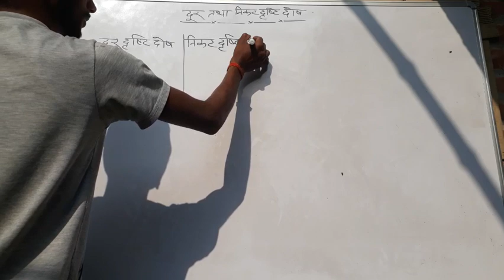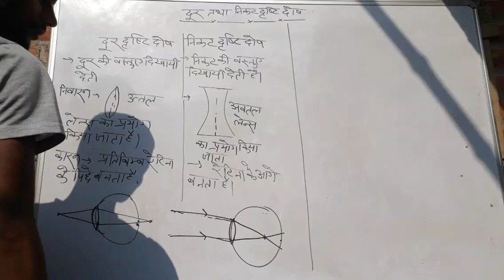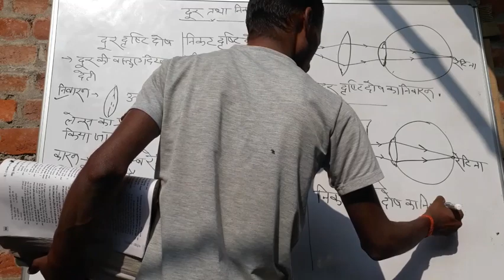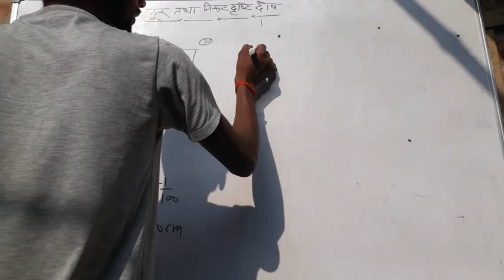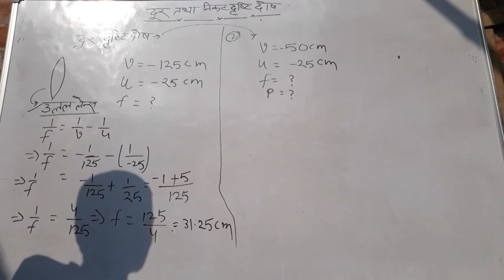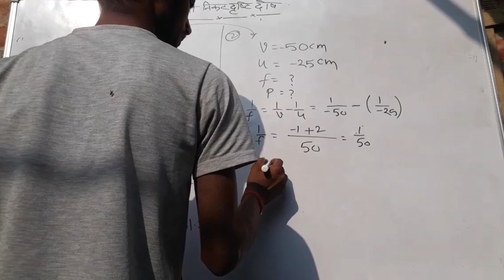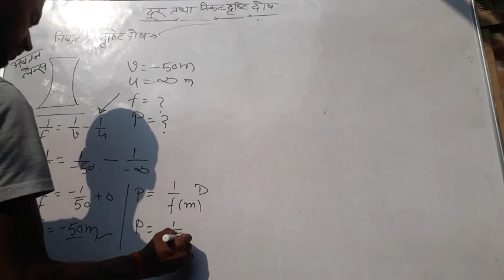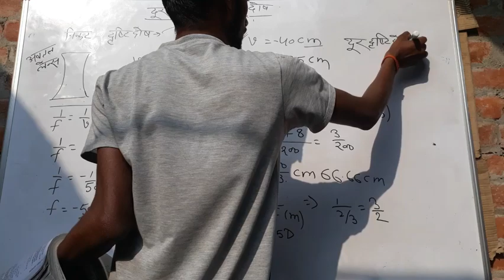दूर तथा निकट दृष्टि दोष Myopia and Hypermyopia U.P.Board#exam related questions